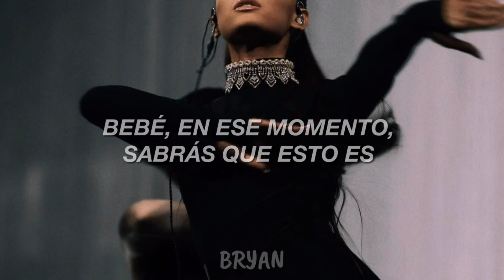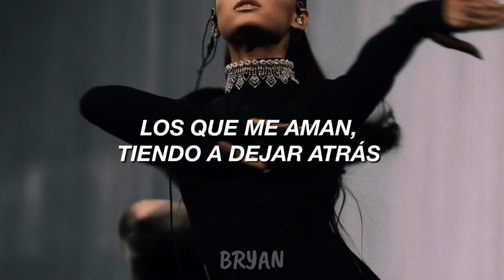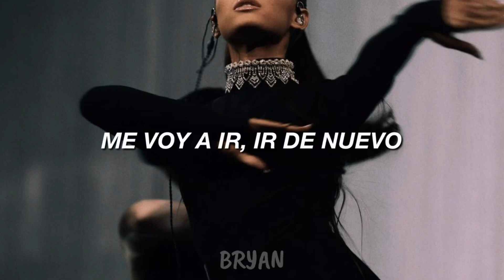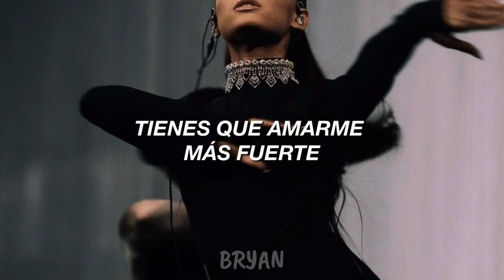Canción para dedicarle a tu novio 💖🥰